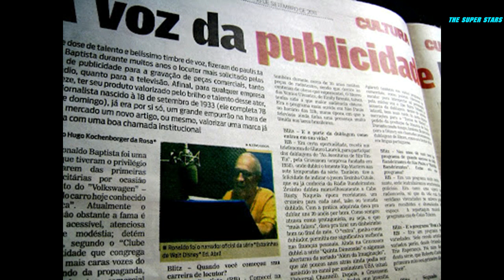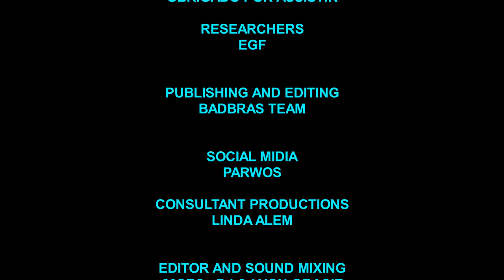RONALDO BAPTISTA * VOCÊ SE LEMBRA DESTA VOZ?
"IN MEMORIAN" O DUBLADOR OFICIAL ALMIRANTE NELSON DA SÉRIE "JORNADA AO FUNDO DO MAR" E GRANDES RÁDIOS DE SÃO PAULO.
CLICK AND PLAY "RONALDO BAPTISTA"
1- 00:01 ABERTURA
2- 00:20 DE QUEM É ESTA VOZ?
3- 00:22 NARRAÇÃO DE PREFIXOS DA RÁDIO RECORD
4- 01:21 LOCUÇÃO INTRO DO PROGRAMA OSWALDO BETTIO
5- 01:38 PREFIXO RÁDIO RECORD (2)
6- 02:10 PREFIXO RÁDIO RECORD (3)
7- 02:29 PREFIXO RÁDIO RECORD (4)
8- 02:48 COMERCIAL ANTIGO CAFÉ SELETO COM LOCUÇÃO FINAL RONALDO BAPTISTA 1
9- 03:44 COMERCIAL ANTIGO CAFÉ SELETO 2
10-04:44 NÚMERO DE OURO
11-06:36 "O CORPO" POEMA NARRADO POR RONALDO BAPTISTA
12-10:00 DETERGENTE MINERVA LIQUIDO
13-10:36 FLASH PRODUTORA BKS
14-10:59 DUBLAGENS INESQUECÍVEIS AIC/SÃO PAULO " VIAGEM AO FUNDO DO MAR FLASH"
15-13:05 DUBLAGEM RIN TIN TIN FLASH
16-13:22 DIAL MEMORY
17-14:05 RESEARCHERS

BREVE RESUMO DE CARREIRA.
radialista, locutor, apresentador, dublador, artista plástico e escritor Ronaldo Baptista morreu no dia 15 de janeiro de 2012, em São Paulo, aos 78 anos, em função de problemas cardíacos.

Nascido em São Paulo, Ronaldo trabalhou em grandes rádios da capital paulista, como Bandeirantes, Record e Capital.

Além das inúmeras funções já citadas acima, Ronaldo Baptista também era rádio-ator e dublava séries, dentre elas o fenômeno de audiência "Rin-tin-tin?, na qual Ronaldo dava voz ao Tenente Rip Masters, e também a Viagem ao Fundo do Mar, quando dublou o Almirante Nelson.
Ronaldo trabalhou também em diversos discos da Disney lançados no Brasil, além de ter sido um dos locutores mais procurados pelo mercado publicitários nas décadas de 60 e 70.